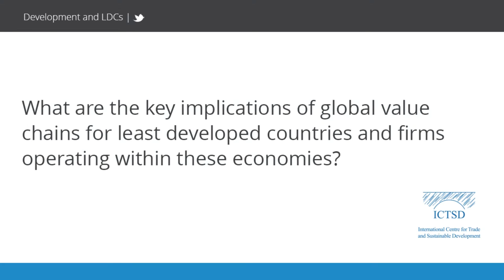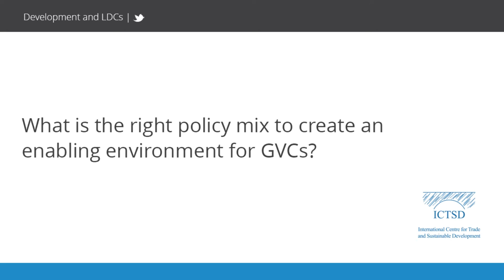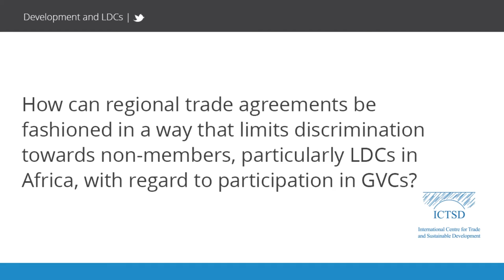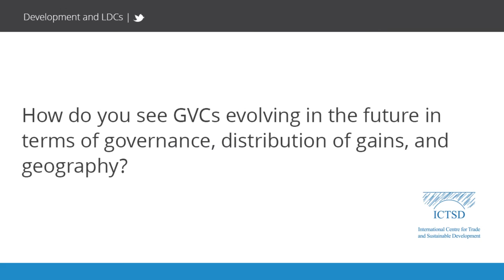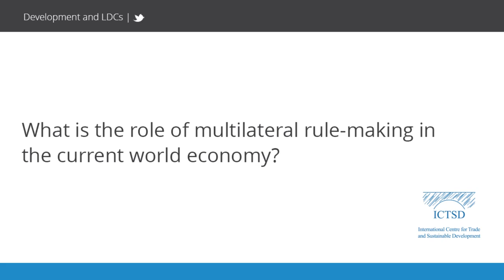Sherry Stephenson - Trade Policies and Sustainable Development in the Context of Global Value Chains